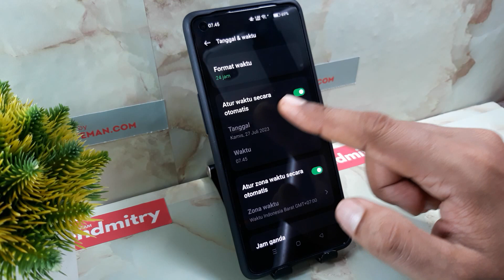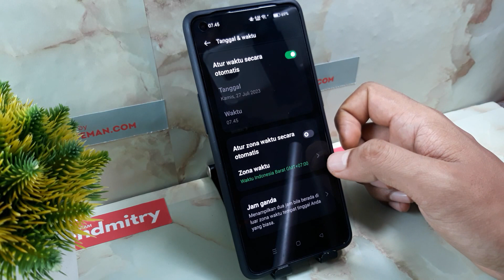Cara Mengubah Jam di Hp Reno